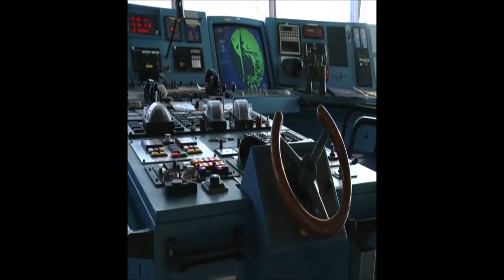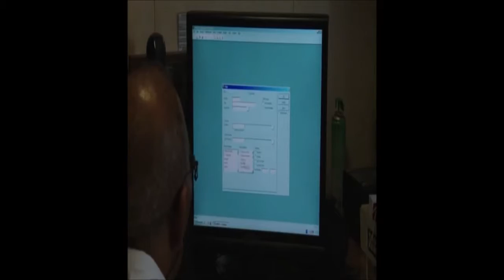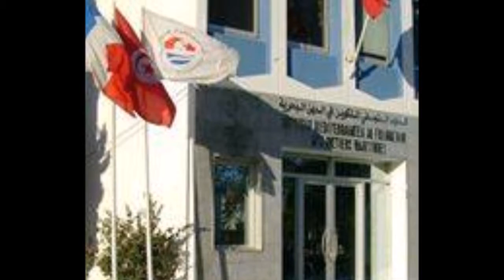Life of a mariner.!!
Not every sailor returns home to what he left behind. ..
Some realize that time has moved far forward,
Some realize that they simply been left behind,
Some realize that the one person that mattered
Couldn't simply wait..